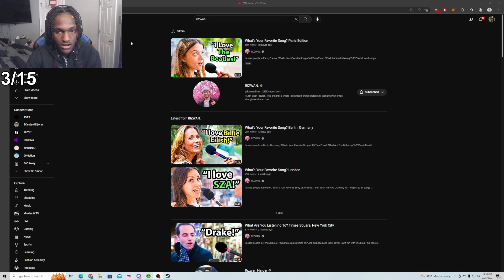Leektewofficial reacts to Rizwan: What's Your Favorite Song | Paris Edition